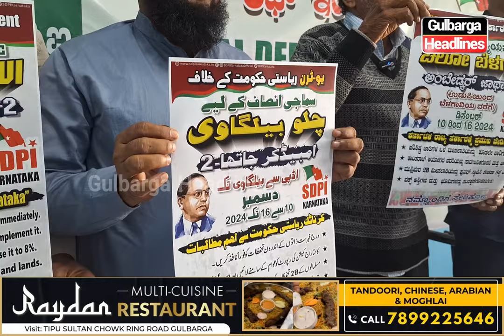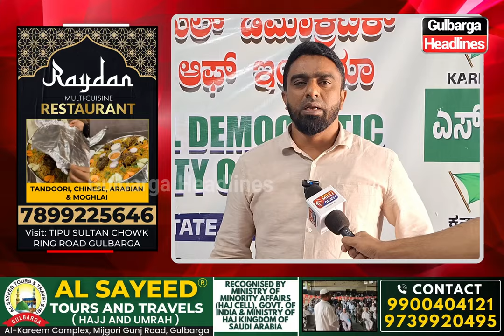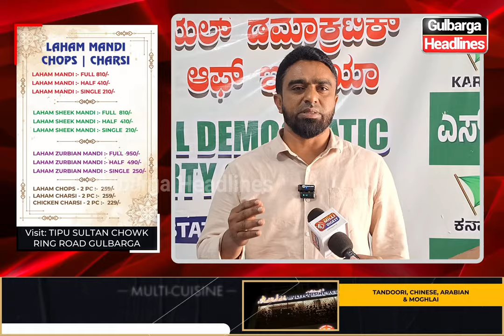SDPI Karnataka invites everyone to join Chalo Belgavi Ambedkar Yatra-2, from Udupi to Belgavi.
SDPI Karnataka invites everyone to join Chalo Belgavi Ambedkar Yatra-2, starting on 10th Dec from Udupi and concluding at Belgavi Vikas Soudha on 16th Dec 2023.